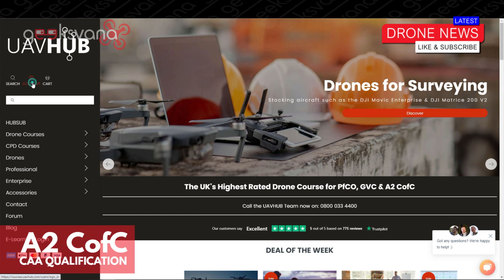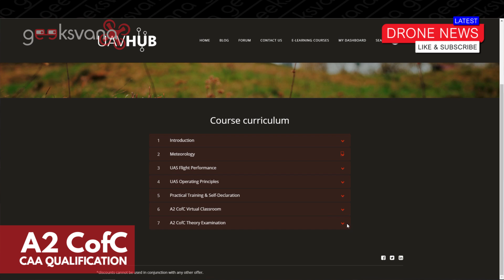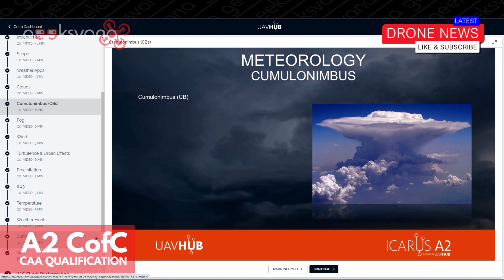Why I Took The A2 CofC – Full Course Experience and Regulation Analysis - DISCOUNT CODE - Geeksvana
Hey everyone, welcome to Geeksvana! In today’s video we looking at the A2 C of C, or certificate of competency, from the CAA and explaining why I took the course ran by UAVHUB. In this video we take a look at the regulatory changes which could make this the ultimate UK hobbyist drone qualification! What are your thoughts? Will you gain this qualification to get access to the A2 category of airspace?

I would like to thank the team at UAVHUB for providing this course to me. Although they did ask for a no holds barred review of the course! You can find out more about this and the other course UAVHUB run here:

We are delighted to report that UAVHUB have kindly provided Geeksvana viewers with a discount code to get a massive 20% off! This code will work on the A2 CofC, GVC and A2/GVC combo courses! The code will be live until 23:20 on 30th June 2020. It is limited to one per customer. Enter the code at checkout: GEEKSVANA20

Chapters list:

0:00 Introduction
0:48 Coming up in today’s video
1:28 EASA regulatory background
2:22 How Can I use the a2 CofC with my drone?
4:40 C2 Class drone explained
5:48 The course experience
6:37 Online training portal
8:57 The examination
10:09 Summary of the course
11:31 My UAVHUB rating
12:18 How to contact Geeksvana